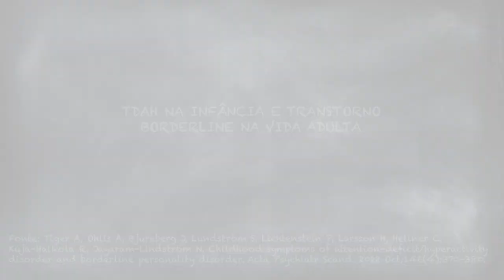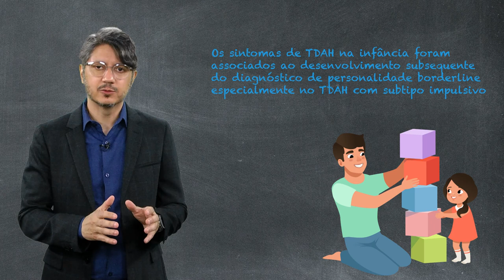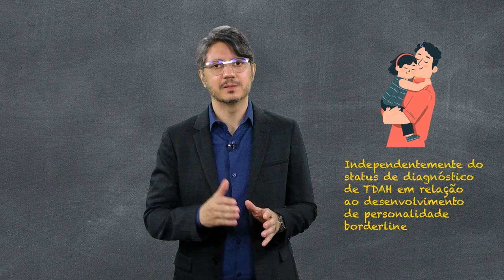O TDAH na infância está relacionado ao diagnóstico posterior de TPB?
O TDAH na infância está relacionado ao diagnóstico posterior de Transtorno da Personalidade Borderline? Mas há algum grupamento de sintomas que esteja mais estreitamente associado? Esse artigo descrito pelo Dr. Amaury no BIPP/Novos Papers Psiquiatria tenta responder a essa pergunta.